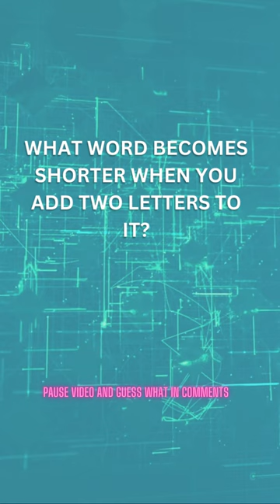The Lengthy Short Riddle